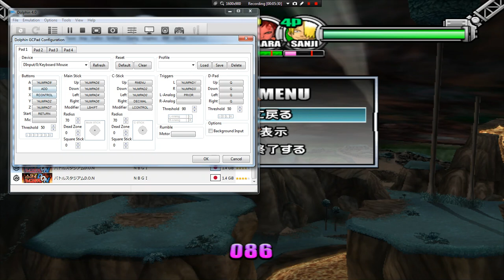Battle Stadium D.O.N. ~ That don't KO'd One Person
It's kinda of similar to Super Smash Bros. Melee.

Get Naruto Clash of Ninja 4 Super also (English Sub) (it's in Discord)